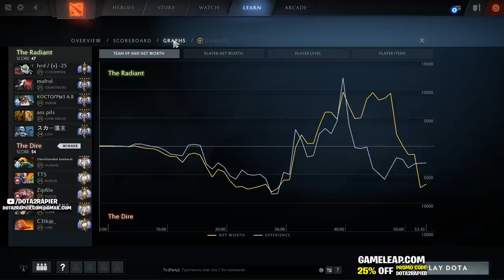Zipfile Pudge 3895 Matches with 4700 HP Monster